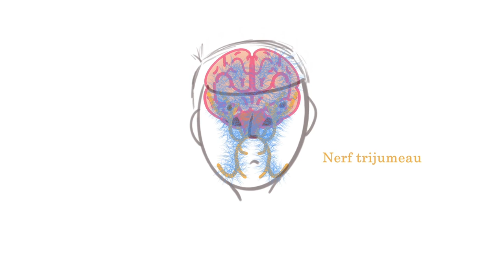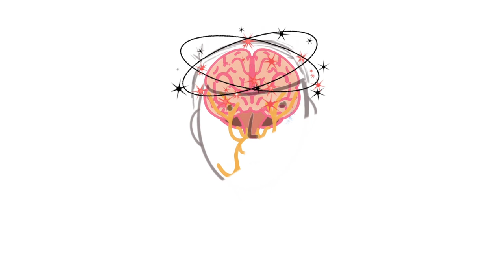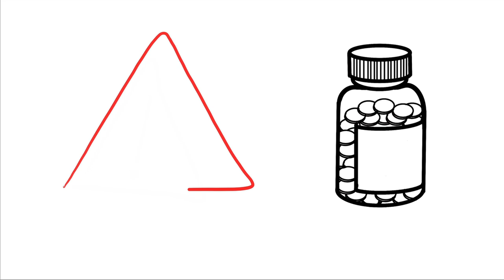Migraine / الشقيقة (Darija) | sehti.ma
Qu'est ce que la migraine ?
Quels sont les symptômes, et comment est-elle traitée ?

00:10 Définition
00:30 Causes
00:40 Mécanisme
01:09 Symptômes
02:25 Diagnostic
02:38 Traitement